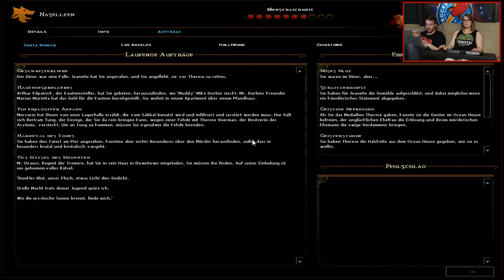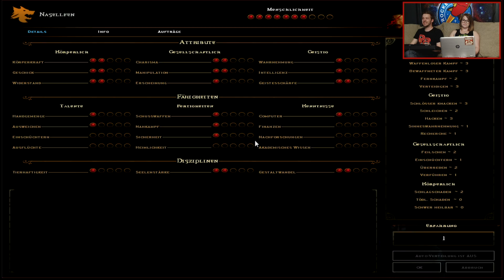[9] Let's Play Vampire: The Masquerade - Bloodlines mit Nasti und Steffen | 06.06.2016